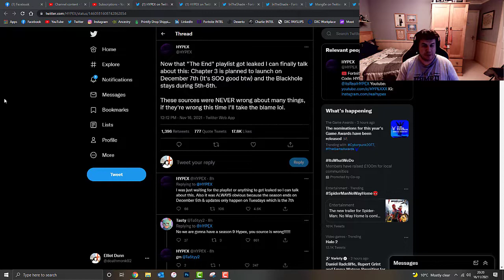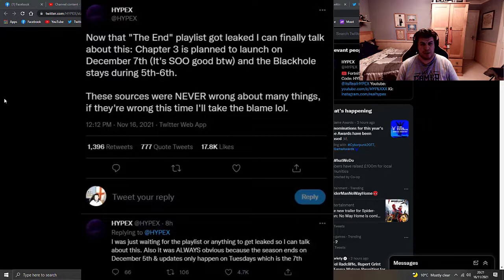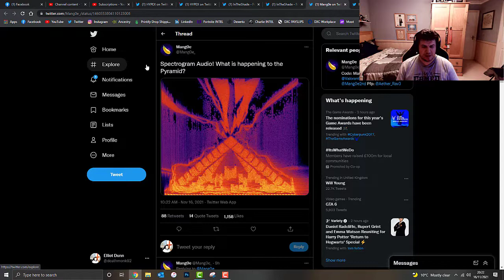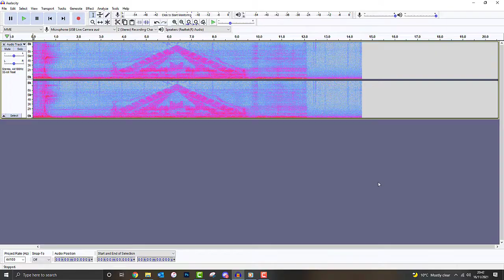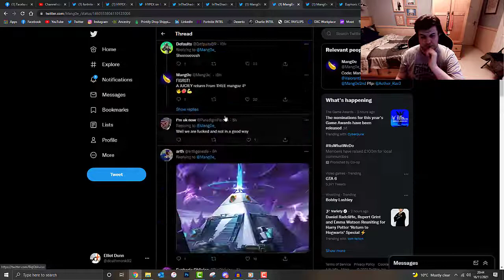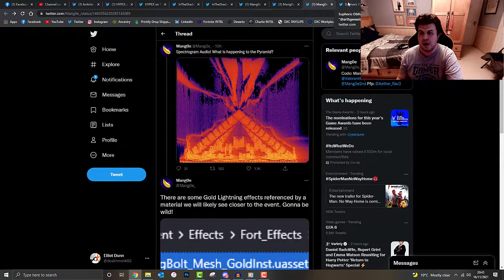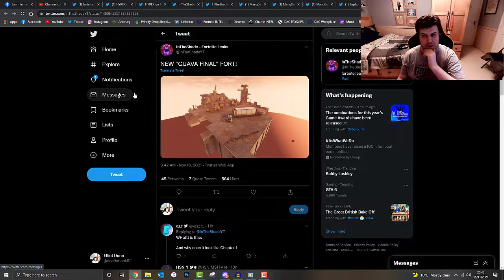Fortnite: GOING DOWN FOR 48 HOURS AFTER EVENT, SPECTROGRAM FOUND AND MORE!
Fortnite & Rocket League Support-A-Creator code: deathmonk1992